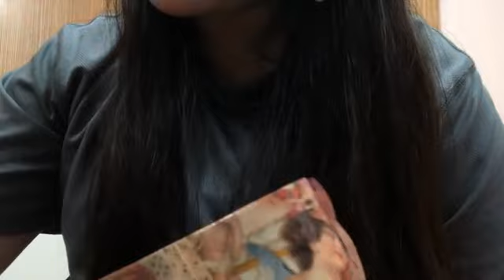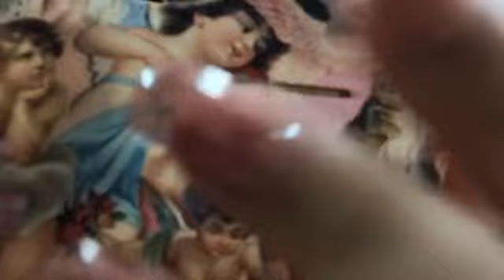🌟ASMR ANTIQUE BOX tapping, vintage box, scratching, lid sounds, hand movements & mouth sounds🌟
hello my little raspberries !
i have EXCITING NEWS !! i've decided to open up a MEMBERSHIP programme on youtube ! come join the berries club🍓🫐
you can easily become a member by tapping on the newly added "JOIN" button beside my youtube channel's name 🥰
i'll be making a short ASMR video explaining member perks very soon !
some perks include:
- have a special badge show up on your comments under my videos !

there is absolutely NO pressure to join ! this is just an option for people who would like to see more customised content from me ! i appreciate every single one of you and your support for my channel 🥹

hey my little raspberries ! welcome back to my asmr channel 🌸
applogies for the bad quality !

i'm just trying out asmr for now :) if you all like it please let me know and i will continue uploading asmr and might even upgrade my gear ! thank you guys ❤️